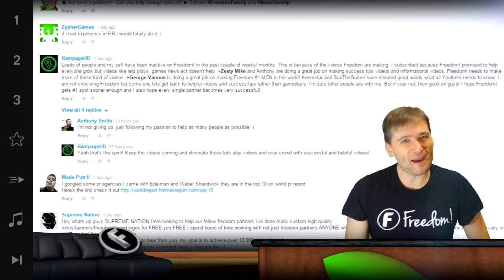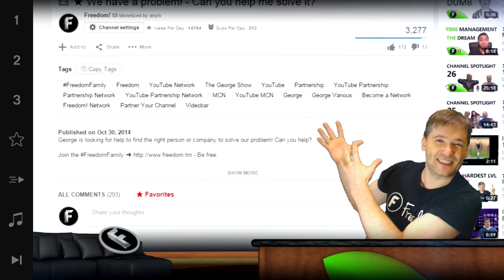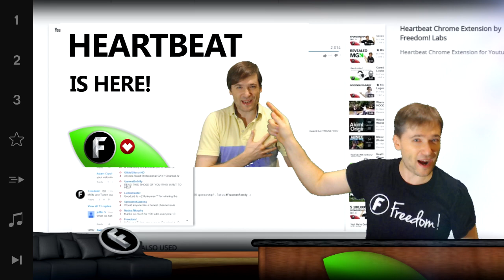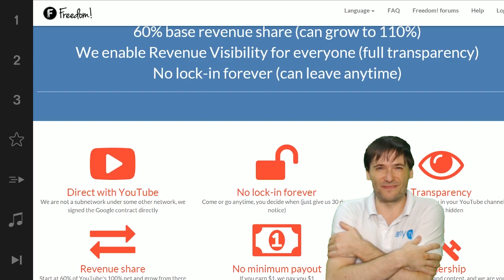★ We had a problem! - You helped me solve it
George was looking for help to find the right person or company to solve our problem, and you gave him so many suggestions yesterday, thank you FreedomFamily!

▼ Freedom!

▼ Network

▼ XSplit

▼ Music